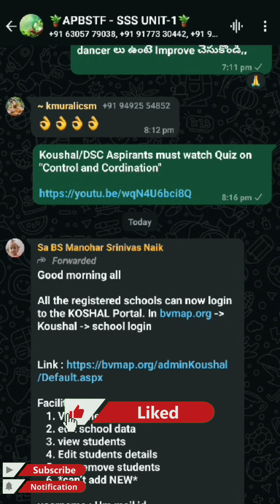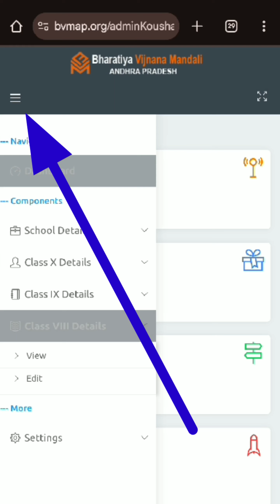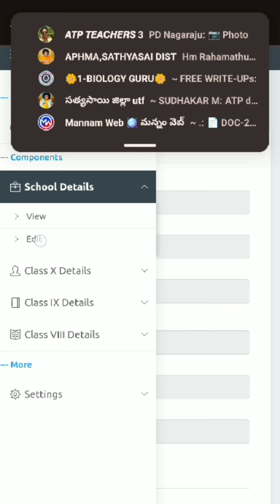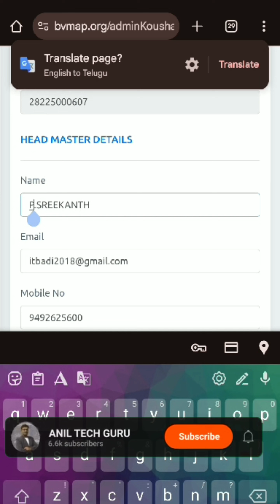Koushal Registration Editing Process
Koushal Edit link